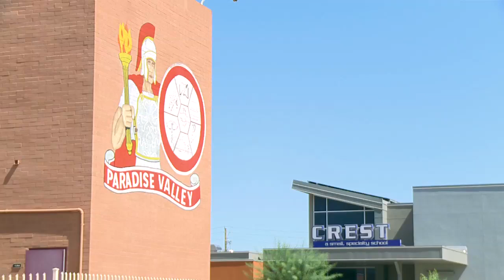CREST STEM School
The City of Phoenix has helped advance students learning opportunities at Paradise Valley High school. Enrolling in the CREST school helps prepare high school kids for higher education and job opportunities.